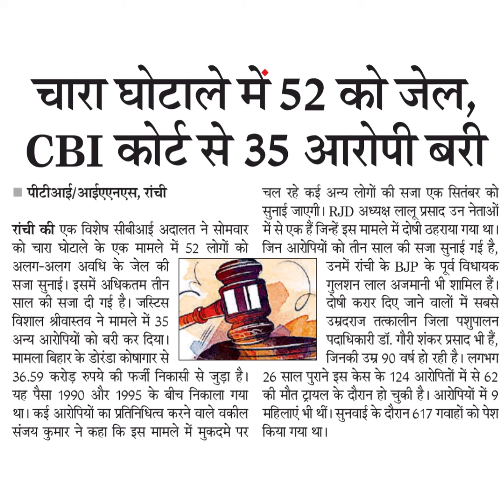चारा घोटाले में 52 को जेल,CBI कोर्ट से 35 आरोपी बरी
चारा घोटाले में 52 को जेल,
CBI कोर्ट से 35 आरोपी बरी
पीटीआई। रांची
रांची की एक विशेष सीबीआई अदालत ने सोमवार
को चारा घोटाले के एक मामले में 52 लोगों को
अलग-अलग अवधि के जेल की
सजा सुनाई। इसमें अधिकतम तीन
साल की सजा दी गई है। जस्टिस
विशाल श्रीवास्तव ने मामले में 35
अन्य आरोपियों को बरी कर दिया।
मामला बिहार के डोरेंडा कोषागार से
36.59 करोड़ रुपये की फर्जी निकासी से जुड़ा है।
यह पैसा 1990 और 1995 के बीच निकाला गया
था। कई आरोपियों का प्रतिनिधित्व करने वाले वकील
संजय कुमार ने कहा कि इस मामले में मुकदमे पर
चल रहे कई अन्य लोगों की सजा एक सितंबर को
सुनाई जाएगी। RJD अध्यक्ष लालू प्रसाद उन नेताओं
में से एक हैं जिन्हें इस मामले में दोषी ठहराया गया था।
जिन आरोपियों को तीन साल की सजा सुनाई गई है,
उनमें रांची के BJP के पूर्व विधायक
गुलशन लाल अजमानी भी शामिल हैं।
दोषी करार दिए जाने वालों में सबसे
उम्रदराज तत्कालीन जिला पशुपालन
पदाधिकारी डॉ. गौरी शंकर प्रसाद भी हैं,
जिनकी उम्र 90 वर्ष हो रही है। लगभग
26 साल पुरने इस केस के 124 आरोपितों में से 62
की मौत ट्रायल के दौरान हो चुकी है। आरोपियों में 9
महिलाएं भी थीं। सुनवाई के दौरान 617 गवाहों को पेश
किया गया था।